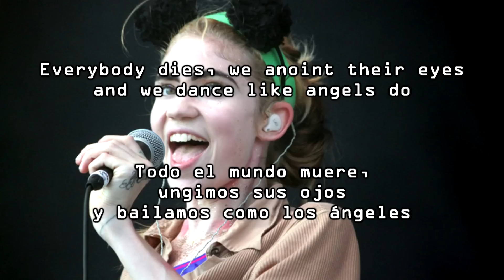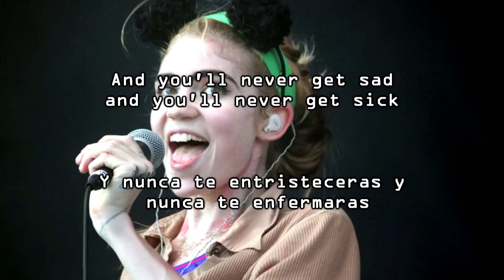Grimes - Belly Of The Beat (Lyrics / Subtitulada al español )